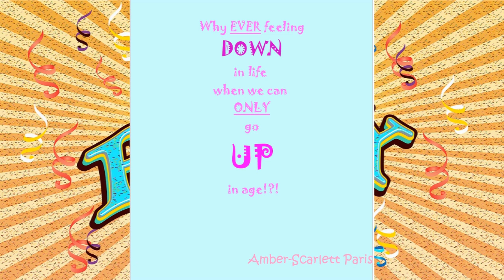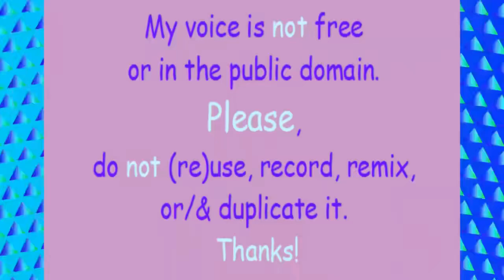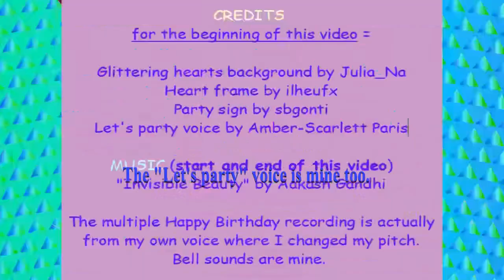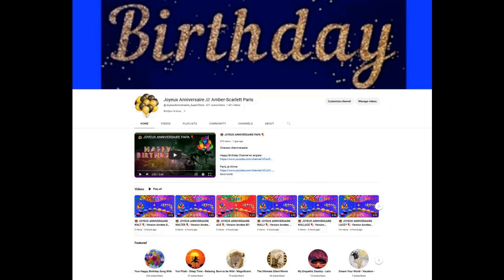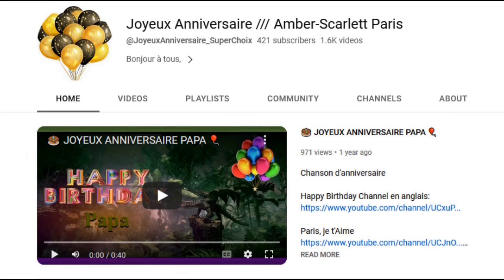2 VIDEOS (BIRTHDAY + BONUS) 🎂 HAPPY BIRTHDAY CHARLENE 🎈 (French Parisian Accent)